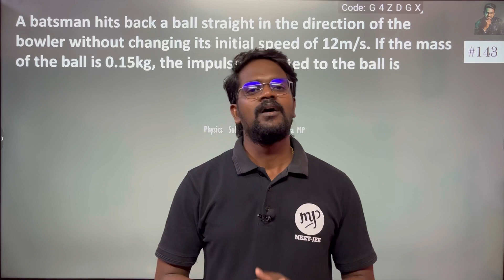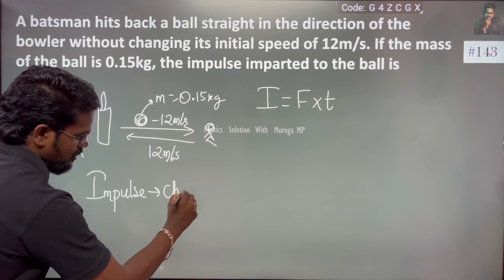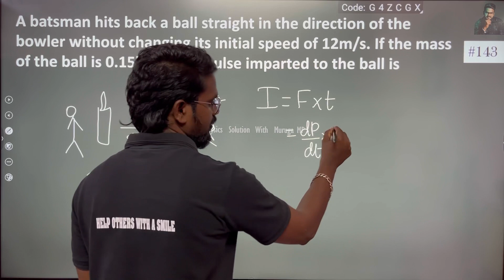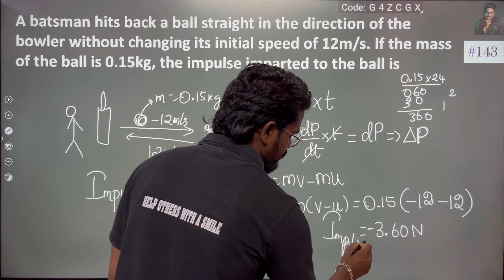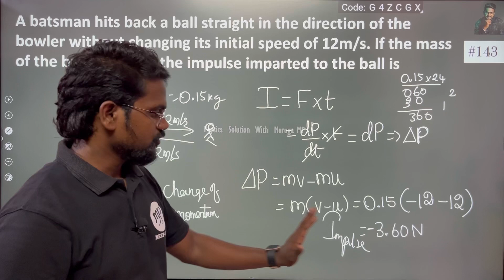A batsman hits back a ball straight in the direction of the bowler without changing its initial spee